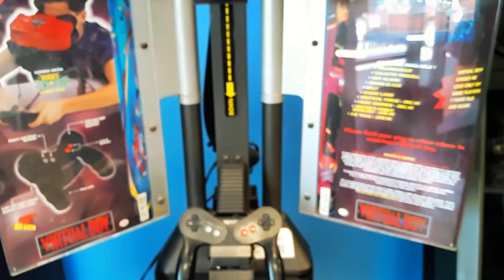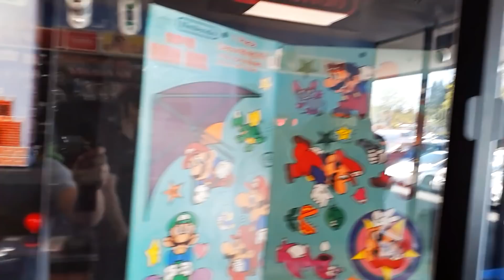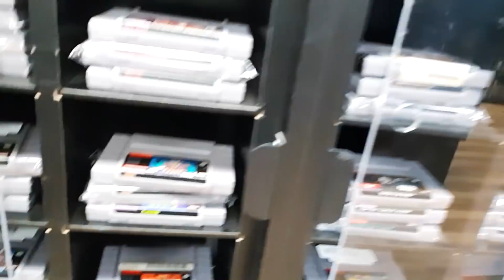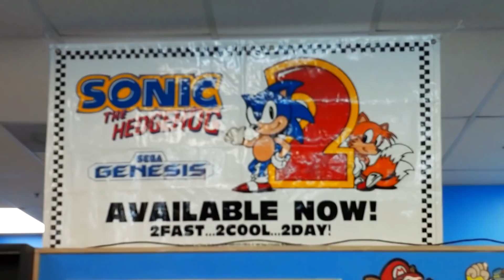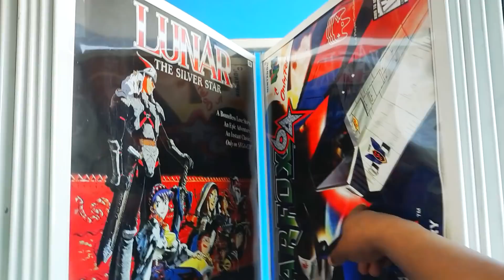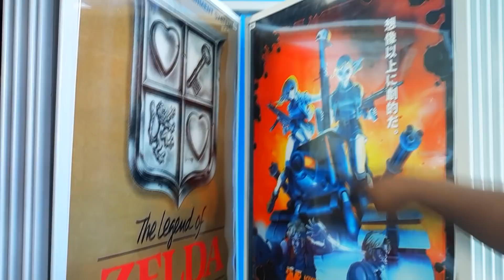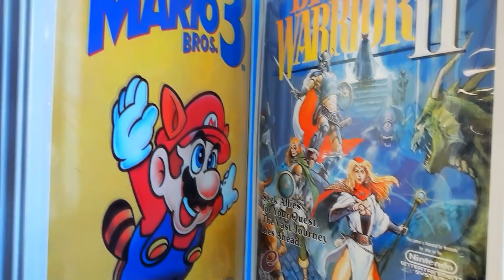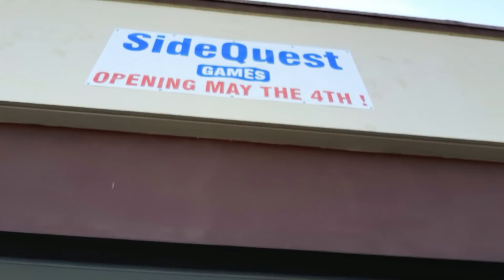New RETRO Game Store opened today in Portland OR - SideQuest Games - 2019 - Retro GP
SideQuest Games opened today May 4th 2019 in Portland Oregon and is a Brand New RETRO Game Store! Be sure to visit them at the address below and Keep It Retro!!

SideQuest Games
15033 SE McLoughlin Blvd, Portland, OR 97267

If you enjoyed this video please share it with other RETRO GAMERS!

WELCOME TO THE NEXT LEVEL! KEEP IT RETRO!!